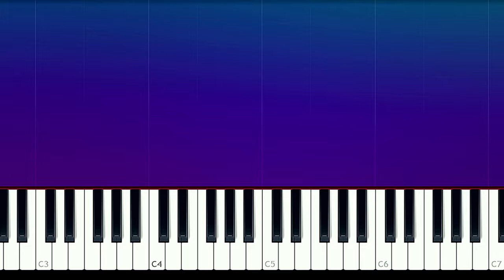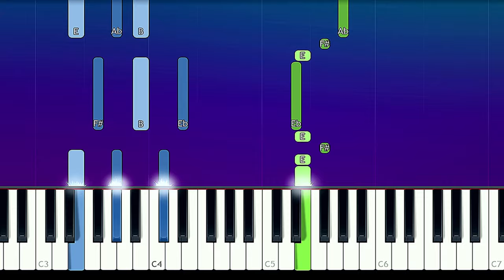Alice Chater - Two Of Us (Piano Tutorial)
How To Play  Alice Chater - Two Of Us (Piano Tutorial / Piano Lesson)